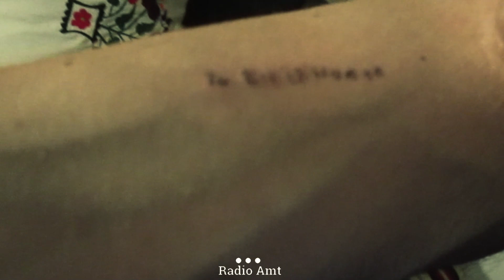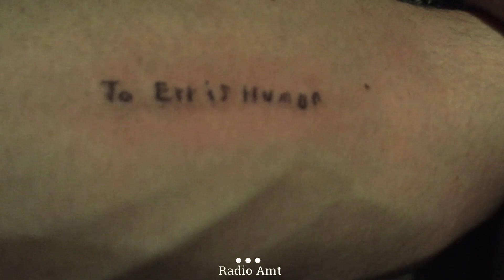Radio Amt- tattoo